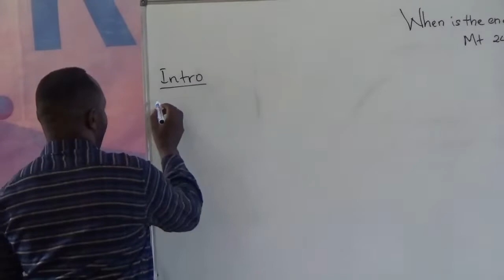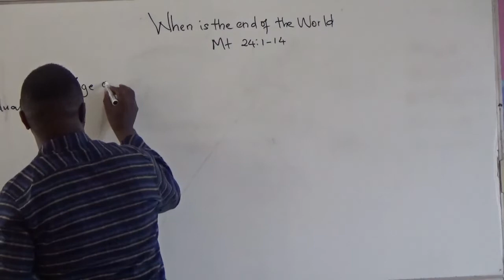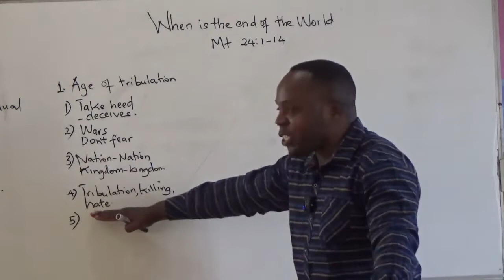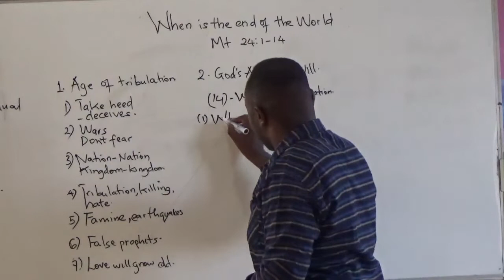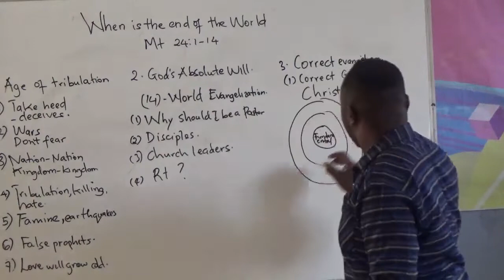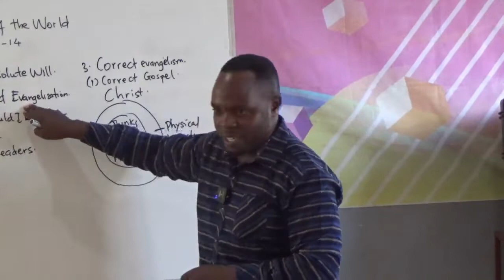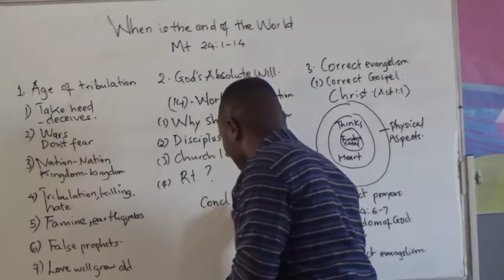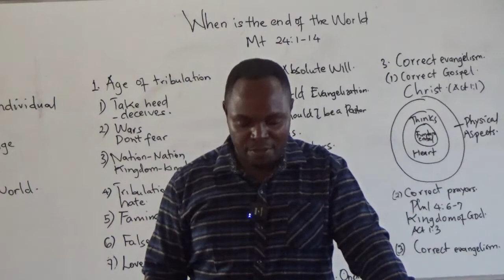When is the end of the world? Mt.24:1-24/Eng-Swa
Pulpit 27-Nov,2022
Evangelist Lusungu Mhenzi